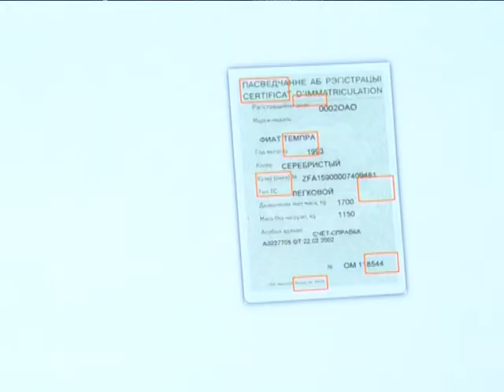2017-09-14 г. Брест. Внимание к документам – информация УГКСЭ. Новости на Буг-ТВ.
Внимание к документам – информация УГКСЭ по Брестской области.
Практически каждый человек имеет дело с документами. Разной направленности, силы и смысла. Одни удостоверяют личность, другие принадлежность имущества, третьи разрешают вести ту или иную деятельность. И список можно продолжать. Отношение к документам, как правило, особое. Их берегут и контролируют, процесс выдачи имеет чёткий алгоритм. Обойти последний, в силу разных причин, нередко пытаются злоумышленники. А между тем подделка документов преследуется по закону.